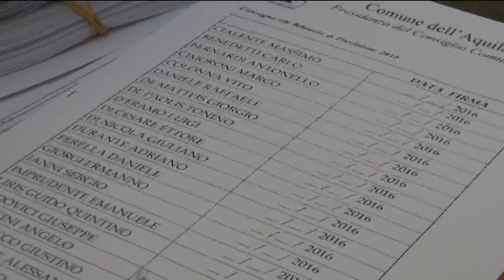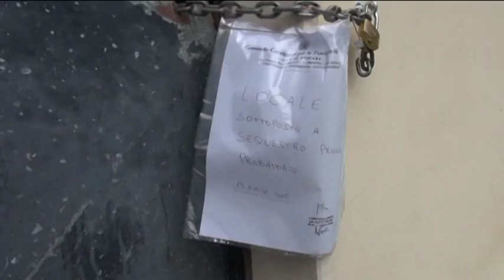TgSei L'Aquila Giovedi 28 aprile 2016